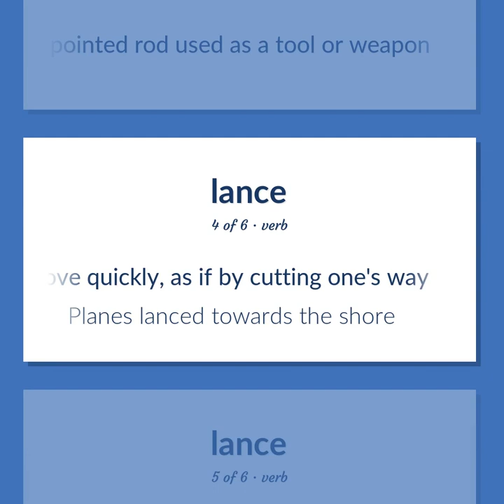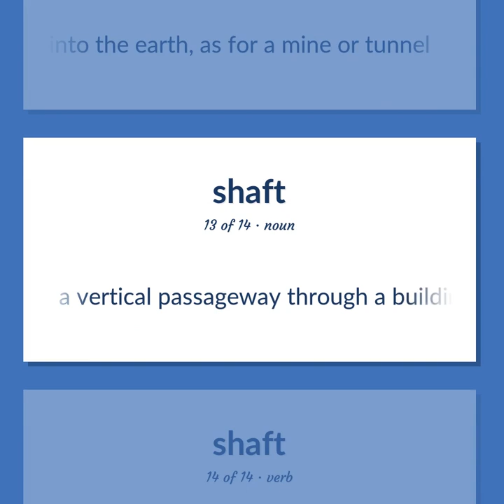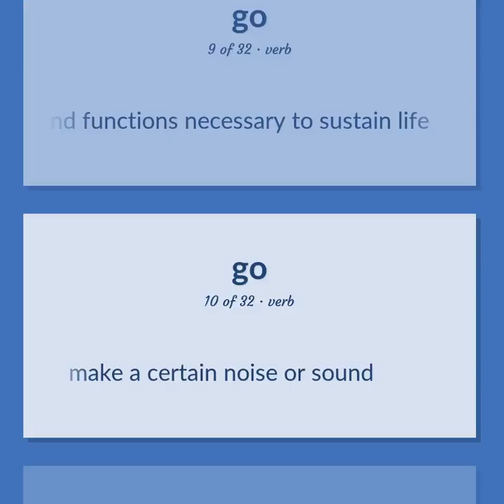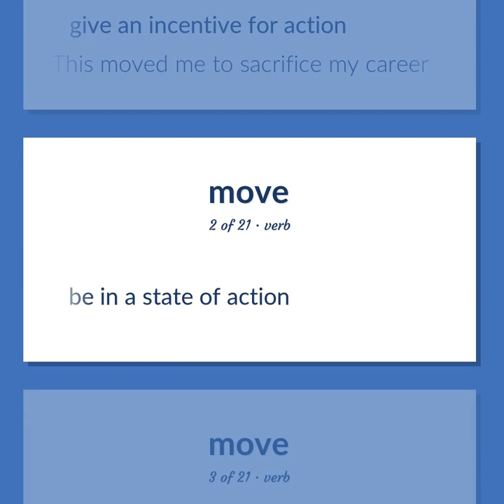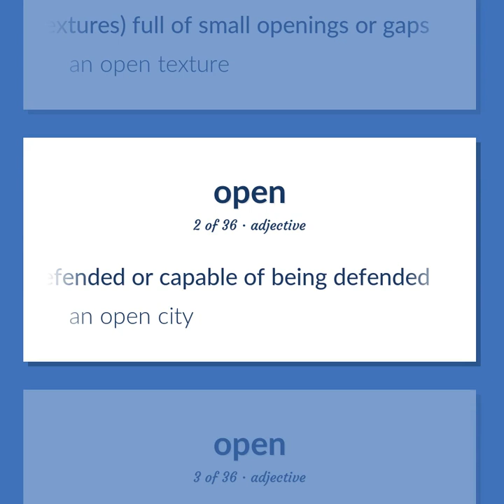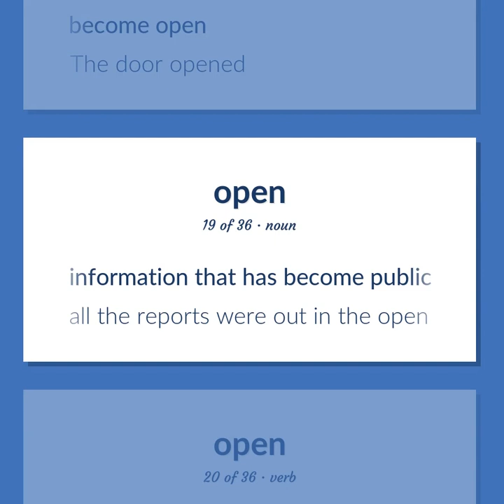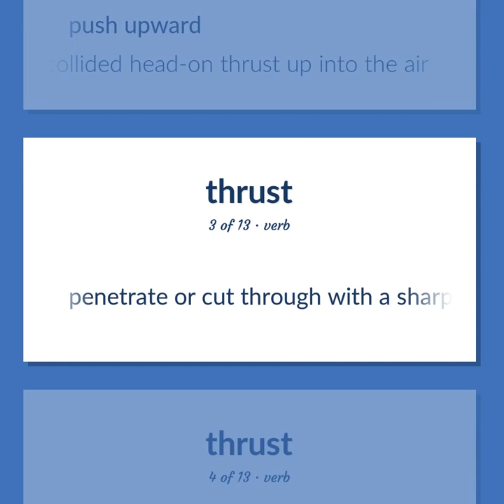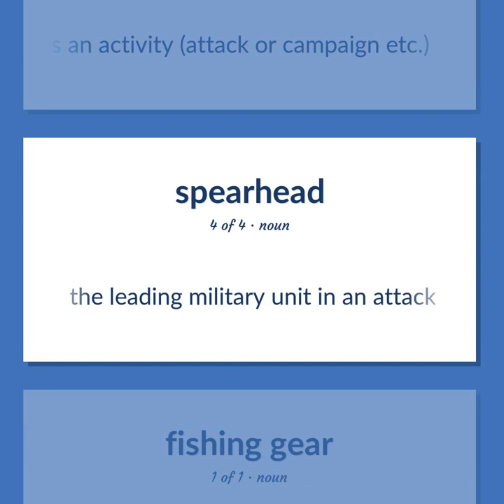Lance - 196 English Vocabulary Flashcards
LANCE meaning. Following our free educational materials, you learn English in a great way with ease and efficiency.